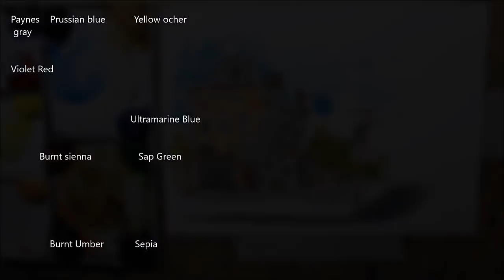Sketch Pen and wash Corner Building in watercolor.Nil Rocha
Welcome to my world of crooked lines.
These little sketches and a part of my mind and my world. :)
Material used:winsor & newton watercolor  colors
5x7 inch,Watercolor Paper 300g hot press 140lb
Pen 0.2